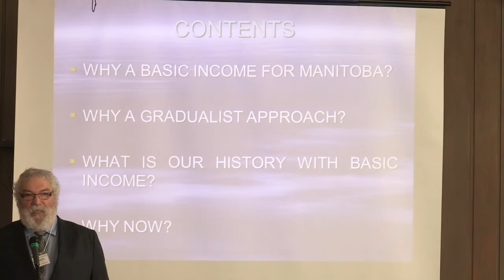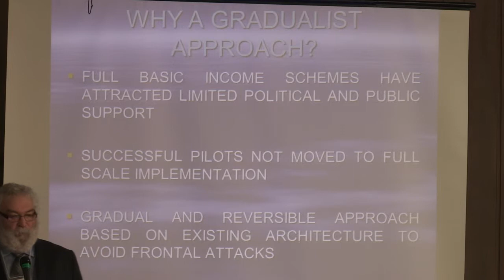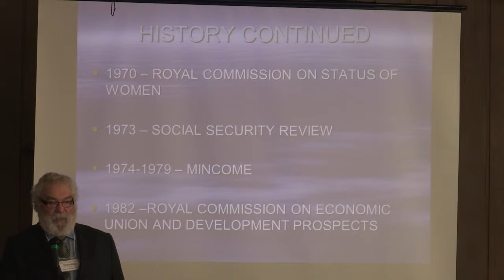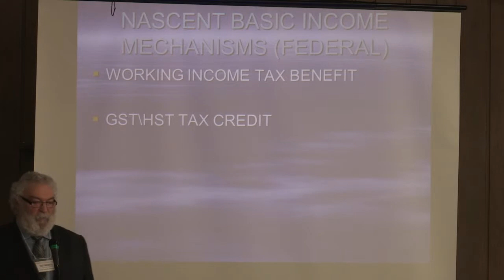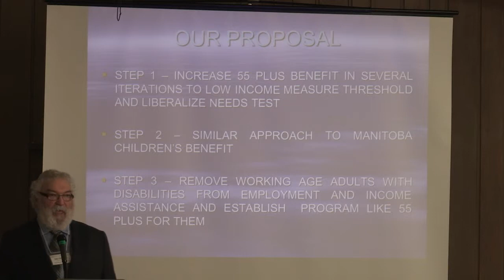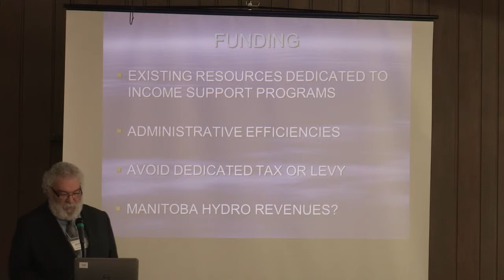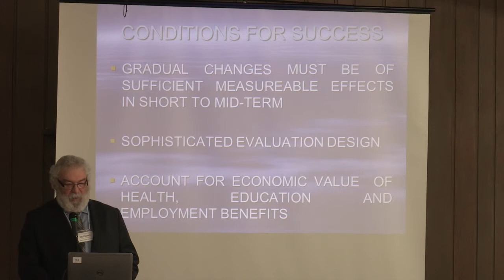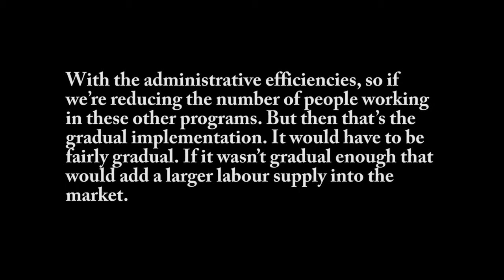Panel 2: Implementing a Basic Income in Canada and Manitoba - Sid Frankel & Jim Mulvale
Dr. Sid Frankel (Faculty of Social Work, University of Manitoba) and Dr. Jim Mulvale (Dean, Faculty of Social Work, University of Manitoba) present on the topic of Support and Inclusion for All: Evolutionary Steps Toward a Basic Income in Manitoba.

A Basic Income for Canada and Manitoba: Why Not? was a symposium held on February 5, 2015 at Hanley Hall - St. Paul's College at the University of Manitoba. The event was coordinated by the Faculty of Social Work at the University of Manitoba with support from the Manitoba Institute for Policy Research.